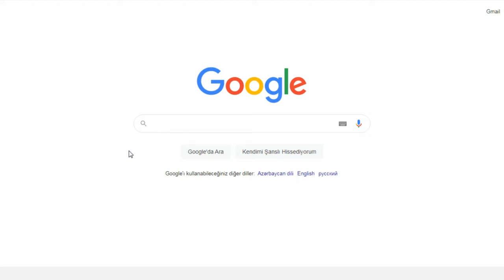Azərbaycanca Pişik Talışca Kıtıdı. Lakin Google translite kıtı - nı hardan gətirib calıyıb ?